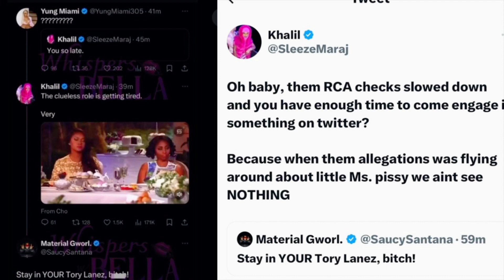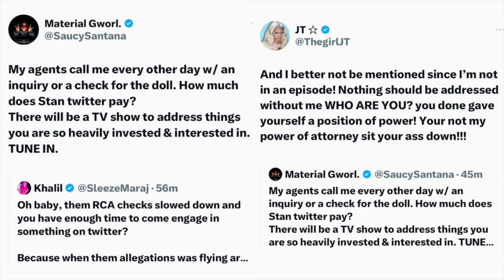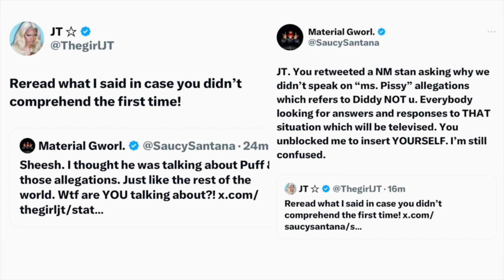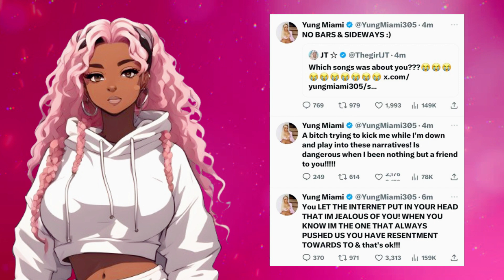Yung Miami & JT Fight On Twitter | JT Goes Off On Saucy Santana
What’s up guys and welcome back to the channel. So young Miami and JT have been fighting on Twitter for a minute now. Rumors have been going around for a few months that JT and Karisha were not friends anymore and I guess we can stop speculating because it's official. These two girls are not friends. At first you could say that it all started with young Miami dating diddy and JT not being too comfortable with it but I think what really nailed the coffin was Saucy Santana tried to take up for Young Miami from a Stan. Please exercise your own discretion while watching and remember that not all information presented may be factual or verified